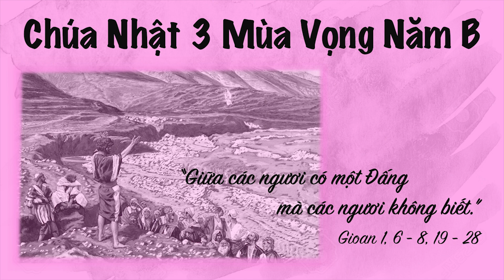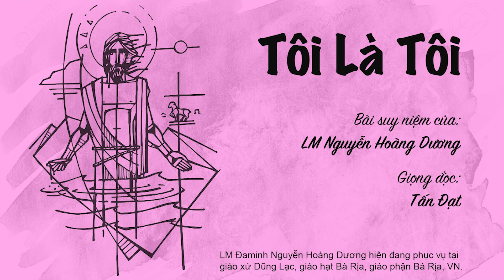Chúa Nhật 3 Mùa Vọng Năm B - Suy Niệm và Thánh Ca Tin Mừng Chúa Nhật